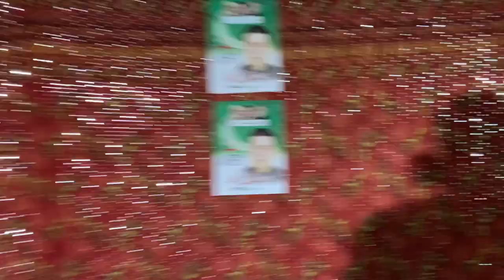Hamaray Gaon Mein Election Ki Ronaqein | Election 2024 | Arranged By Rana Bilal